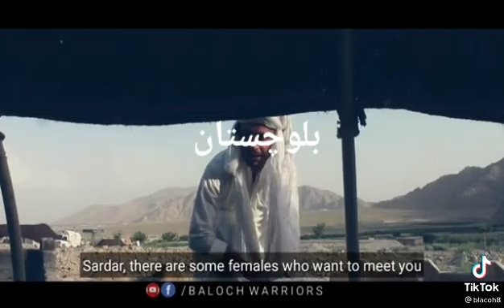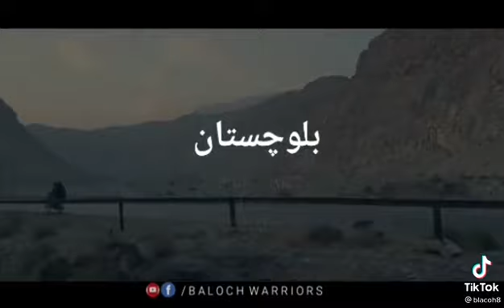Balochi Rasam u Rawaj darama # in lanjo Park